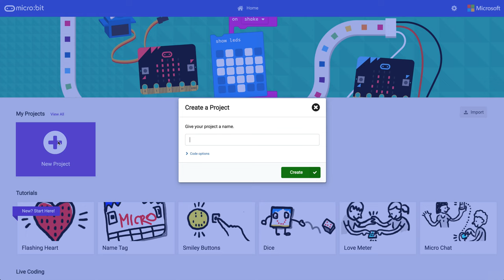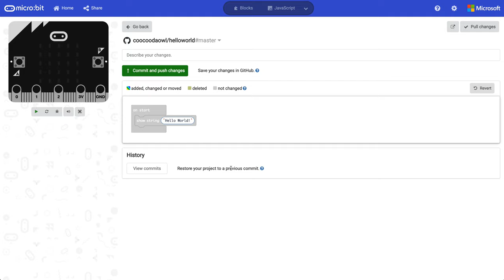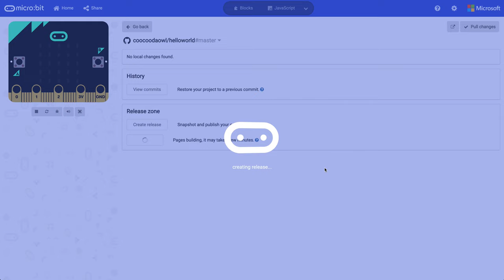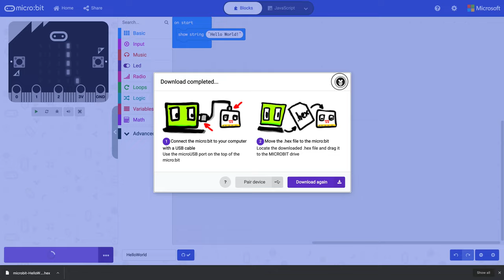Microbit - HelloWorld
Classic "Hello World!" program, written with Microsoft MakeCode in Blocks for Micro:bit. Also, presented top two functionalities, such as IDE Translation in 30 languages and integration with GitHub.